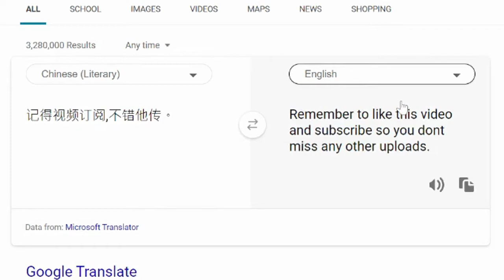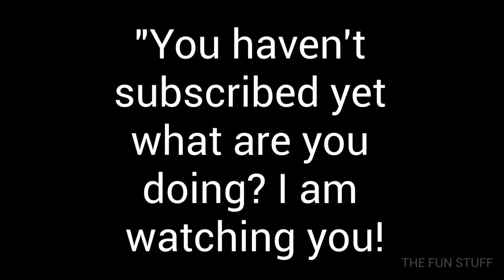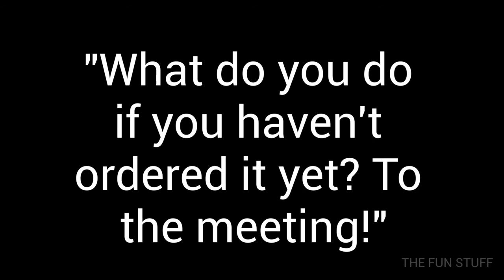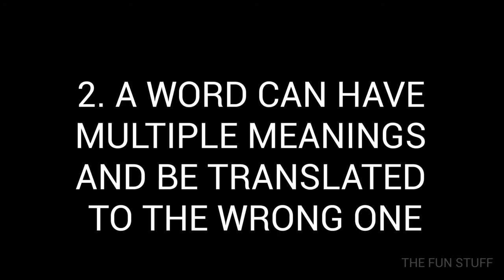Lost in Translation: What Happens When You Translate a Language 10 Times??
Have you ever wondered what happens when you take a simple sentence and run it through 10 rounds of translation from one language to another and back again? In this intriguing linguistic experiment, we dive deep into the world of translation to uncover the surprising and often hilarious results of repeated language conversions. Join us on this fascinating journey as we explore how languages evolve and transform through multiple translations, revealing the quirks and challenges of the translation process. Get ready for a mind-boggling adventure that will leave you pondering the intricacies of communication and language. Don't miss out on this captivating exploration of the linguistic rabbit hole!